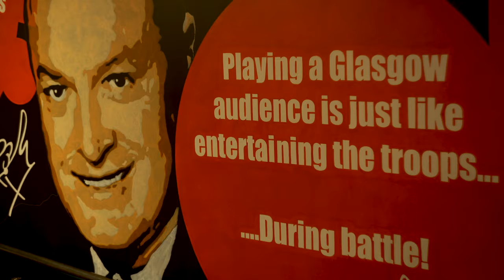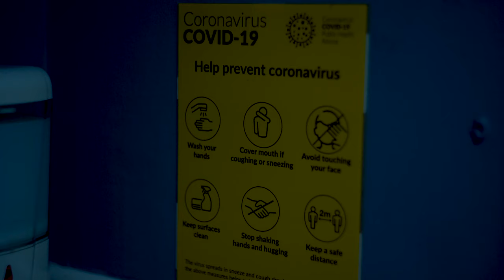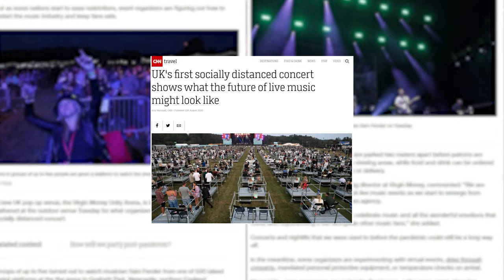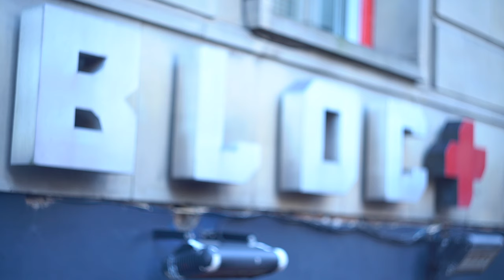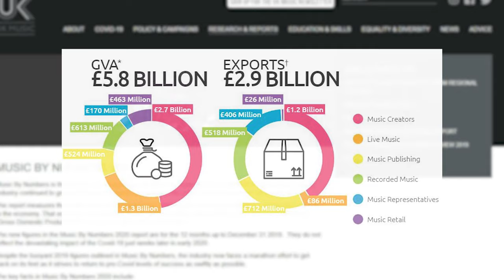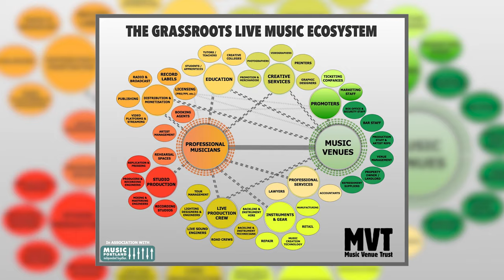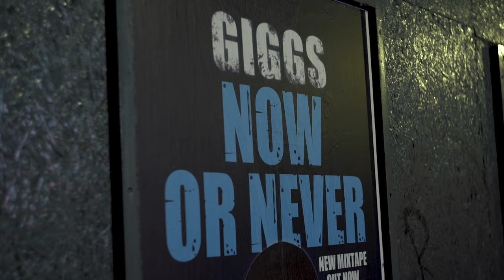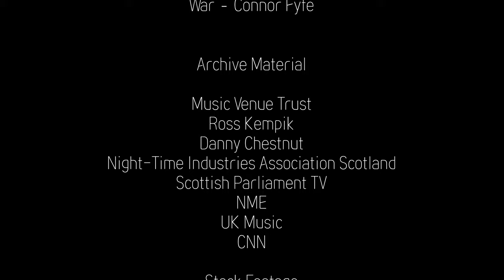UNPLUGGED: Glasgow's Grassroots Music Venues - Full Documentary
UNPLUGGED features Glasgow's iconic independent music venues and explores the dire situation they have found themselves in since lockdown in March. Music is an integral part of Scottish culture and Glasgow is at the heart of it.

Whilst this film focuses on Glasgow, it has the power to resonate with music venues, musicians and music lovers all over the UK and beyond.

Big Shoe Productions in collaboration with Kreativ Sync.